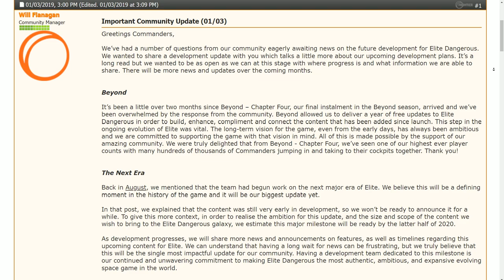The Future of Elite: Dangerous - The 2020 Update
Frontier Developments gave future plans for Elite: Dangerous on a forum post last week.  The post states that a major update is expected in the latter part of 2020. What does this mean for Elite: Dangerous?